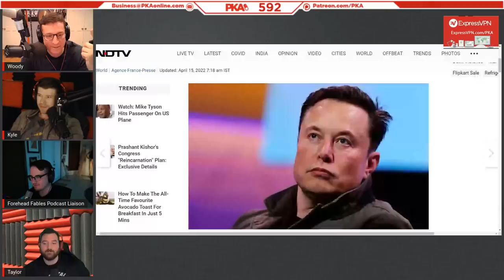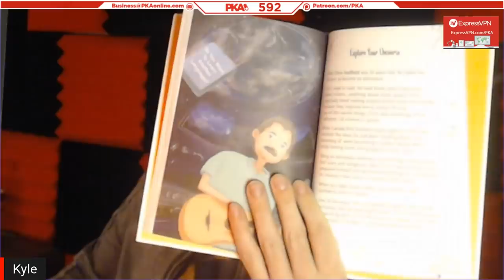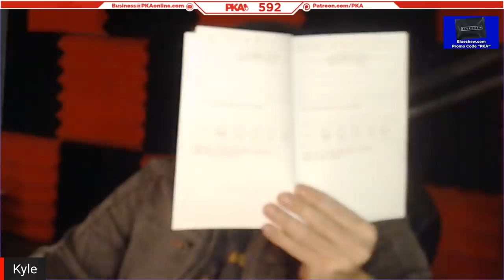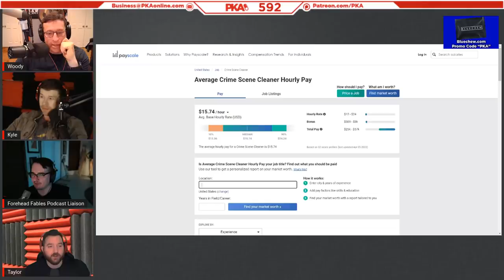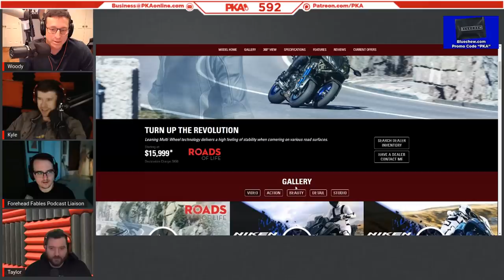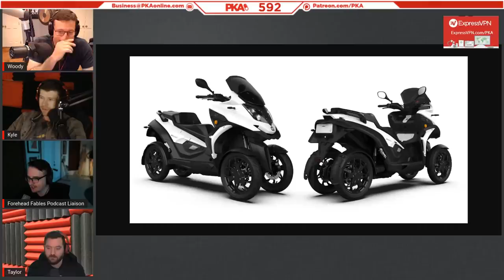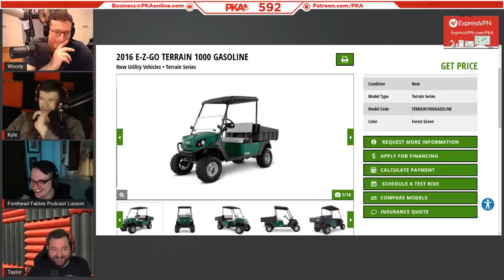PKA 592 W/ General Sam: Woody Has Cancer, Huge NFT Loss, Kyles Kids Books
0:00:00 - Woody introduces the show and guest, Taylor introduces sponsors
0:00:17 - Why NFTs are nonsense & the man who lost $2m on an NFT tweet
0:05:11 - Warren Buffet’s billionaire lifestyle & why he refuses to pass down his wealth
0:08:34 - Skyrocketing house prices & Sam’s INCREDIBLY bad mortgage timing
0:10:42 - Did toxic PKA fans cause Sam to back-out from appearing on PKA?
0:13:27 - Sam’s Colorado weed experiences & Kyle’s spontaneous 420 Illinois vacation
0:17:38 - Yard sale junk finds, mounted boar heads & collectors edition spoons
0:19:33 - The gang talks Darn Tough socks and how to eliminate sweaty feet fiascos
0:27:02 - Woody’s eye cancer, the coolest STIs & why Kyle doesn’t go to doctors
0:33:19 - Sam’s fitness non-goals & how Kyle/Woody inspired Sam to do YouTube
0:38:07 - Escape From Tarkov talk: Sam’s extremely lazy gameplay & Exfil campers
0:40:56 - Wedding ring degloving & how many drawers do they guys’ nightstands have?
0:44:23 - Mike Tyson vs drunk plane passenger & Elon Musk’s unnatural-looking face
0:49:33 - Why the world needs smarter robots & why XM radio in cars SUCKS
0:57:07 - The absurd life of John McAfee & Sam’s creative way to take his own life
0:59:48 - Here’s how Sam’s kids caused him and his friend to get violently sick
1:08:00 - Kyle’s new massage toy - How exactly does it work?
1:13:23 - Woody’s upcoming acrobatic paramotor adventure weekend
1:20:56 - God’s thunder, Bill O’Reilly vs JetBlue & Tucker Carlson’s testosterone woes
1:31:22 - Sam’s custom Diablo shield & his hilarious sibling rivalry with his brother
1:38:18 - How to get medical weed in Florida & Ron DeSantis vs the Disneyland police
1:42:37 - Walmart vs Publix & is it moral to let retail bagboys carry your groceries?
1:48:44 - Why do old folk’s homes smell so bad? And why working in a hospice sucks
2:02:21 - Ad reads: ExpressVPN & Blue
2:05:32 - Get your Lock and Load now, don’t be a LOW-T LOSER
2:06:41 - The Schwan delivery man & Sam’s mysterious late-night UPS encounter
2:10:23 - Fitness talk: Kyle’s new bumper plates, Sam’s peloton bike & synthol
2:19:46 - How Sam herniated his back & why Sam would NEVER go on national TV
2:23:57 - Biased news sources, Ben Shaprio and his big-chested sister
2:30:22 - PKA reacts to the ongoing trial of Johnny Depp vs Amber Heard
2:34:01 - Arcade machines, mailman uniforms & pointless motorbike gloves
2:42:08 - Can motorbike leather stop a dog bite? Could the guys beat up a deer?
2:49:50 - Taylor’s vivid memories of the day when the History Channel became a joke
2:55:39 - Kyle shows off some kids books that got accidentally delivered to him
3:04:50 - Package-stealing ninjas & the time Woody put down a neighbor’s dog
3:13:05 - Here’s why YOU should buy this essential self-defense pocket item
3:16:21 - Would the PKA work as a crime scene clean up crew for the right $?
3:21:39 - Taylor’s seafood birthday plans and his explorations into phrenology
3:27:52 - Why does Kyle keep his hands soft & why are men’s nether regions outside?
3:31:10 - PKA reacts to hilarious oldschool scientific explanations of modern biology
3:35:22 - Penny farthing bikes, aerial trikes, 4-wheel motorbikes & golf cart talk
3:51:57 - The time Sam’s 2 year-old nephew got taken to a black barber shop
3:59:02 - Why Japanese food SUCK & Sam’s plans to ruin a $300 wagyu steak
4:04:16 - Sam shouts out his social medias, the guys calls it a show